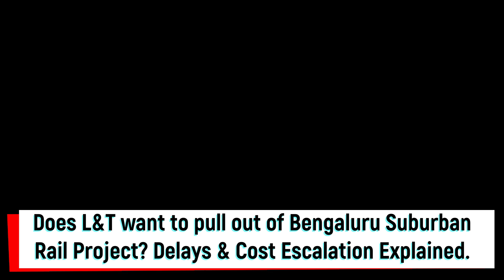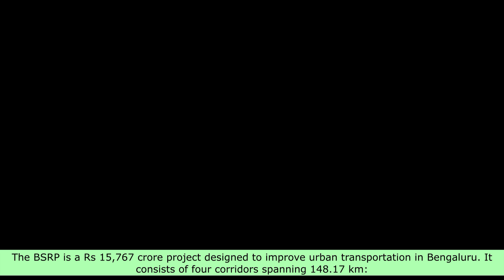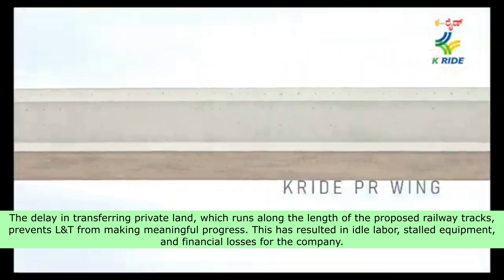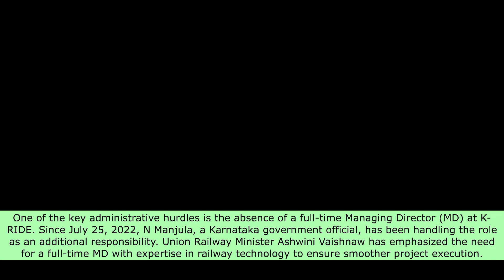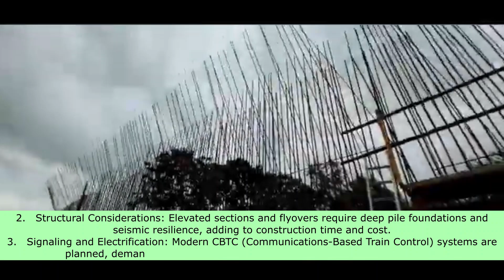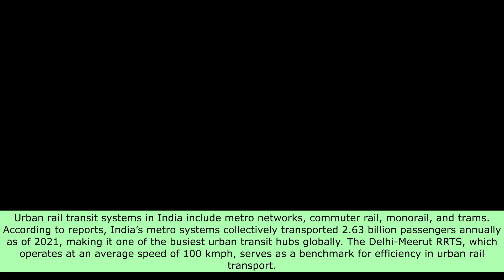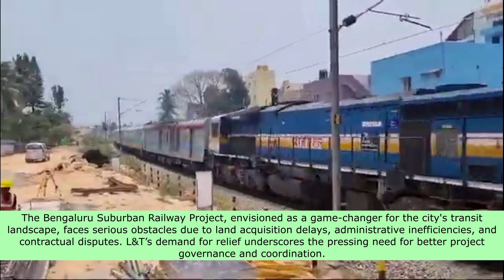Does L&T want to pull out of Bengaluru Suburban Rail Project? Delays & Cost Escalation Explained